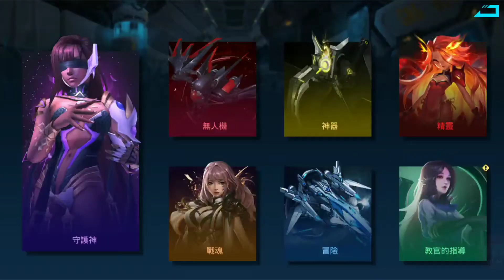《天使軍團》雅典娜!